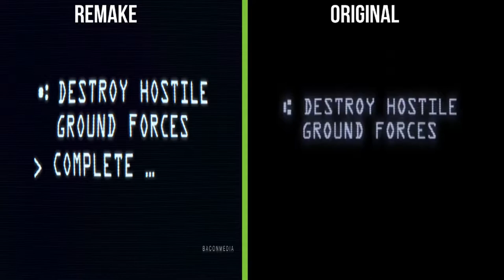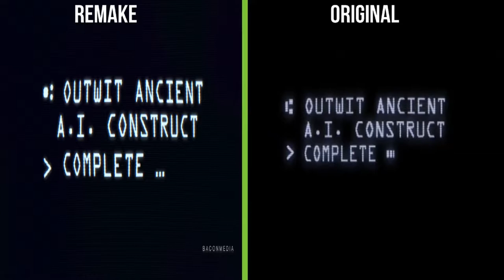Halo 2 E3 Trailer vs Remake | trailer comparacion |1080 HD 60FPS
OJO EL CONTENIDO MOSTRADO EN ESTE VIDEO NO ES DE MI PROPIEDADA LE PAERTENECE A BaconMedia YO SOLO ESTOY DIFUNDIEDO ESTE HERMOSO CONTENIDO EN LA RED.

Halo 2 E3 Trailer vs Remake | trailer comparacion |1080 HD 60FPS was created under Microsoft's "Game Content Usage Rules" using assets from Halo 5 Guardians, and it is not endorsed by or affiliated with Microsoft.